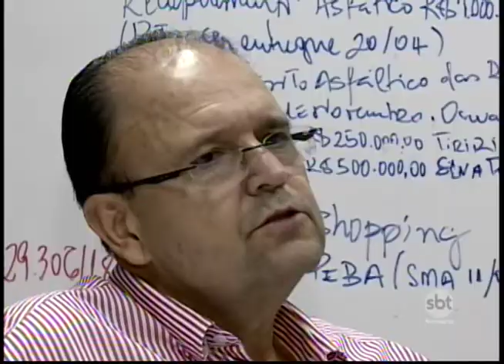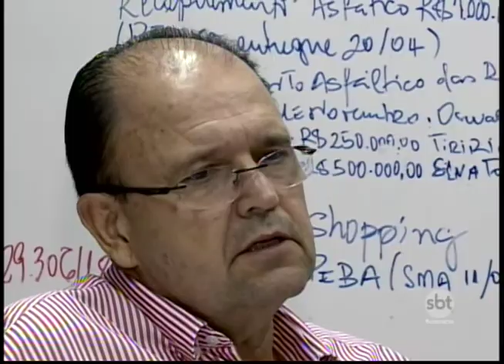Câmara de Araçatuba aprova lei que altera regras para limpeza de terrenos